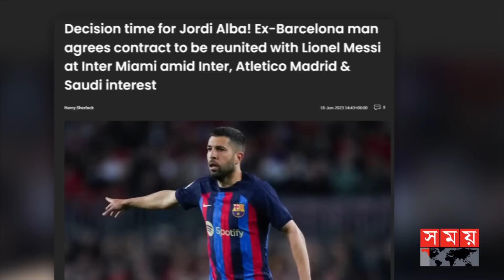ইন্টার মায়ামি যেন একখণ্ড বার্সেলোনা! | Lionel Messi | Jordi Alba | Inter Miami | Somoy TV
বার্সেলোনার দুই সতীর্থ আবারো খেলবেন এক সঙ্গে। মেসির পর তার সাবেক সতীর্থ জর্ডি অ্যালবাকে দলে নিতে মুখিয়ে আছে ইন্টার মায়ামি। ইতোমধ্যেই, অ্যালবাকে টার্গেটেড অ্যালোকেশন মানি প্রক্রিয়ায় চুক্তি প্রস্তাব দিয়েছে যুক্তরাষ্ট্রের ক্লাবটি। স্পেন-ইতালির কিছু ক্লাব অ্যালবার প্রতি আগ্রহী হলেও, শোনা যাচ্ছে মায়ামির সঙ্গে চুক্তির খুব কাছাকাছি আছে এই স্প্যানিশ লেফট ব্যাক।